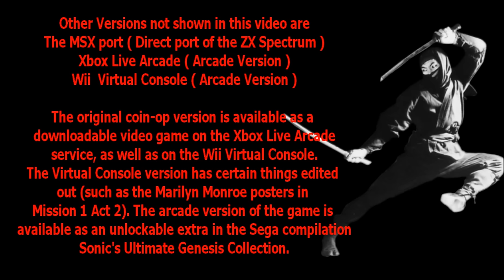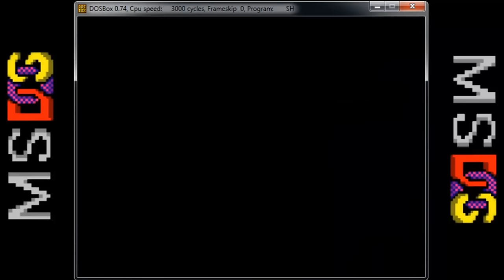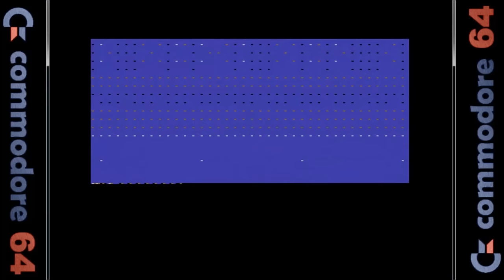Let's Compare ( Shinobi )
Video Locations

1. Arcade  0:40
2. MS DOS  4:23
3. ZX Spectrum 7:15
4. Amstrad 10:43
5. Commodore 64  13:42
6. Nintendo Entertainment System 16:40
7. Sega Master System 20:23
8. Atari ST 24:07
9. Amiga 27:50
10. PC Engine 31:33

Description Source

Shinobi (忍 -SHINOBI-?) is an arcade game, developed and published by Sega. It was originally released in 1987 and ported to numerous systems. The game spawned numerous sequels.

A re-worked version was released for Xbox 360's Xbox Live Arcade on June 10, 2009 with HD support and online leaderboards. The original coin-op version of the game was released for the Wii Virtual Console in Japan on July 14, 2009, in the PAL regions on October 23, 2009 and in North America on December 7, 2009.

Plot

Shinobi is about a ninja named Joe Musashi who has to stop a criminal organization called "Zeed" who are kidnapping the children of the Oboro clan. Through five missions of increasing difficulty, Musashi must make his way to Zeed's headquarters and free all the hostages before confronting Zeed's leaders known as "Ring of Five", which are formidable enemies on their own. "Ring of Five" are the bosses at the end of each level. Below is the list of them.

Ken Oh - A gigantic samurai-like wizard who can throw fireballs.
Black Turtle - A leader who is piloting or aboard an attack helicopter.
Mandara - A Hinduistic guru who is, in fact, cyborg.
Lobster - A large samurai with a V-shaped symbol on his head who wields a sword.
Masked Ninja - The main leader of Zeed and the last boss, he is a powerful ninja with vast magical and physical powers. His true identity is revealed to be Nakahara, Joe Musashi's mentor. Nakahara's name is a reference to the Musashi-Nakahara Station. His name is meant to be a hint of his true identity as "Nakahara Musashi", Joe Musashi's father.

Gameplay

The five missions in the game are each three or four stages long. Several hostages are being held in each stage; Joe must rescue all of them before he is allowed to finish the stage. The last stage in each mission has no hostages, but instead features a powerful boss character whom Joe must defeat. After completing each of the first four missions the player is taken to a bonus stage, where he can earn an extra life if he is able to kill all of the ninjas leaping towards him. Completing the fifth mission ends the game. Also, once the fifth mission begins, continues are no longer allowed; the player has to finish the game with however many lives he has left at that point. If the player earns a place on the high score board, the number of credits it took him to get that score is displayed along with his score.

Joe's standard weapons are an unlimited supply of shuriken, along with punches and kicks when attacking at close range. One hostage per stage gives him a power-up. When powered-up, his throwing stars are replaced by a gun that fires large, explosive bullets, and his close-range attack becomes a katana slash. Joe can also perform "ninja magic," which may be used only once per stage and kills (or damages, in the case of bosses) all enemies on the screen. Since most enemies appear in the same place on each level, it is possible to master the game by memorizing their locations and devising patterns to defeat them.

At the end of each stage, the player receives score bonuses based on performance. Completing the stage without using ninja magic earns or even without using any throwing stars or bullets earns the player a point bonus. The player has three minutes to complete each stage; remaining time at the end of the stage is also converted to bonus points and added to the player's score.